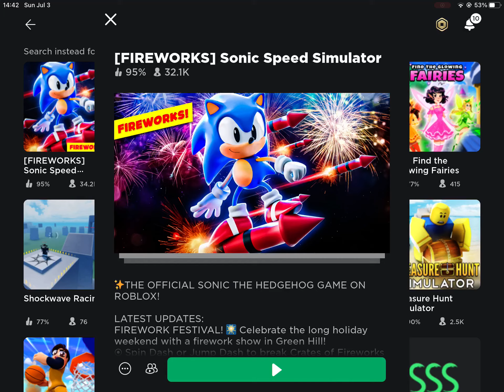PLAYING SONIC SPEED SIMULATOR (Roblox)